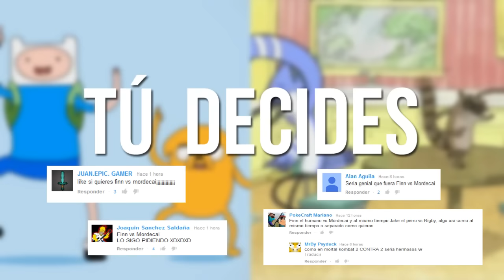Finn vs Mordecai. Épicas Batallas de Rap del Frikismo | Keyblade ft. Kinox y Vau Boy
Inspirado en Epic Rap Battles of History, de NicePeter y EpicLloyd.